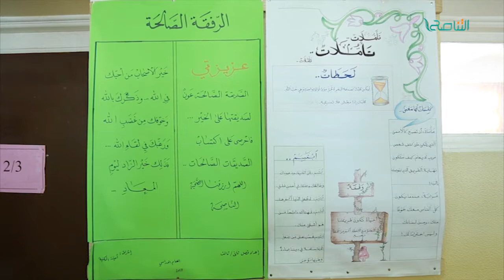عدسة التناصح | صلاح العارف مدير منارة أبي راوي للعلوم الشرعية | 30 - 9 - 2018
ــــــــــــــــــــــــــــــــــــــــــــــــــــــــــــــــــــــــــ
ــــــــــــــــــــــــــــــــــــــــــــــــــــــــــــــــــــــــــ
يمكنكم تحميل تطبيقنا TANASUH TV على الهواتف الذكية: